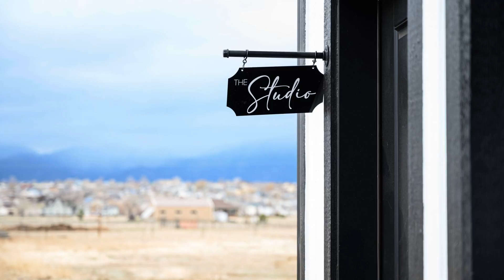The New Colorado Springs Boudoir Suite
Come see what thousands of women come to see Lea Flores Photography and the Boudoir Suite.
With lush and beautiful backdrops around every corner, your imagination for your photoshoot can run wild.
We are excited to book your Boudoir Experience with us and hope to see you soon!